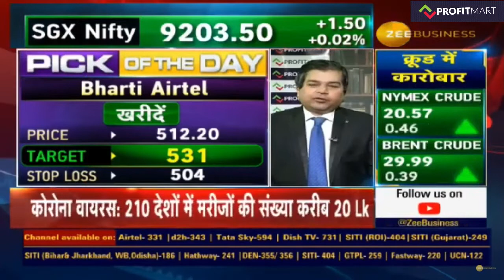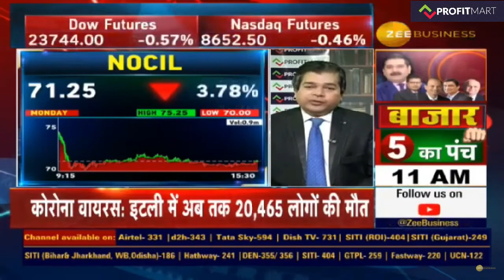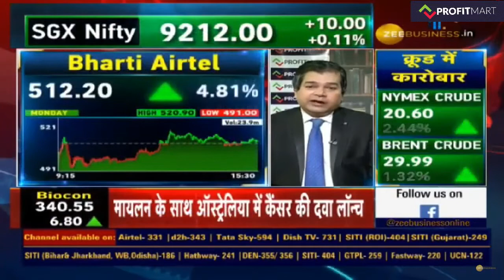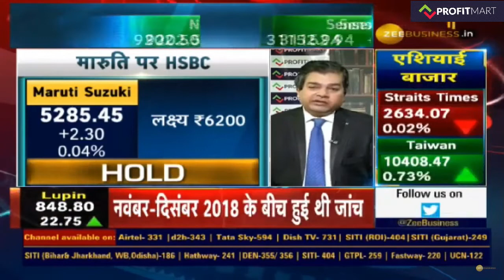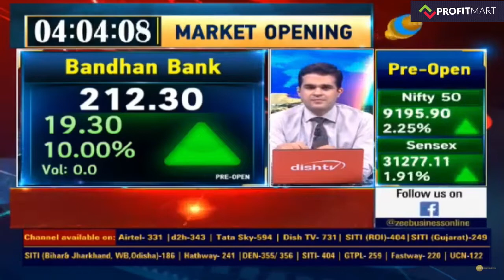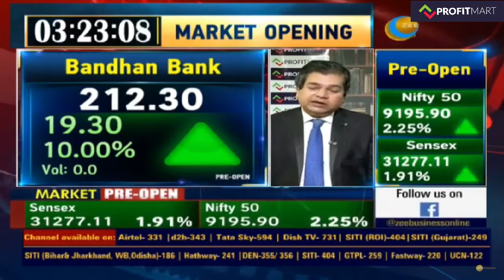NOCIL Share Target Price, Bharti Airtel Share & Maruti Suzuki Share Analysis Nifty 50 Stock News